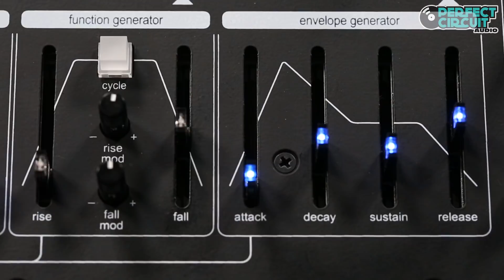Pittsburgh Modular Microvolt 3900 Semi-Modular Synth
Here are some sounds from the Pittsburgh Modular Microvolt 3900 semi-modular synth. It has one oscillator with multiple waveforms and wave-folder, a state-variable filter, and dynamic VCA that can act like a vactrol low-pass gate. There is an LFO, Function Generator and ADSR for control and a patch bay for breaking out all of the pieces of the synth modularly.